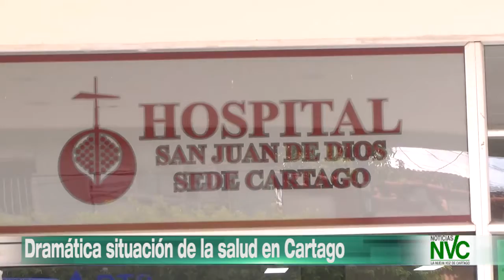Dramática situación de la salud en Cartago